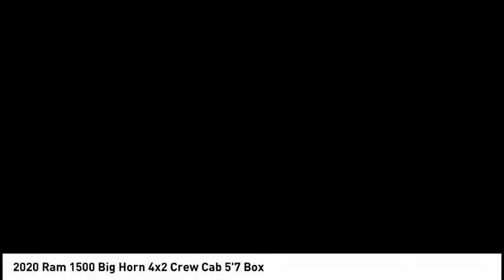2020 Ram 1500 CLAREMONT MONTCLAIR LA VERNE POMONA UPLAND ONTARIO SAN DIMAS C1094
2020 Ram 1500 Big Horn 4x2 Crew Cab 5'7 Box

620 Auto Center Dr.

2020 Ram 1500 Big Horn/Lone Star At Knight Claremont Chrysler Dodge Jeep Ram, we focus on what ??s really important ?? your experience. We do all the research so that you don ??t have to. You can rest assured knowing that we have taken everything into account to ensure that you are receiving the best price for your used vehicle. Knight Claremont wants to be ??YOUR ? Chrysler Dodge Jeep Ram dealer.